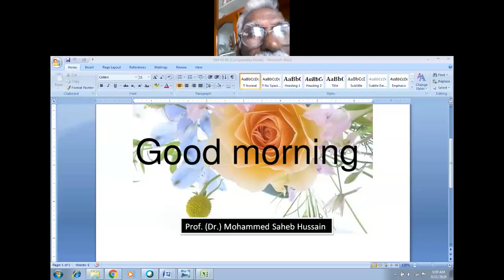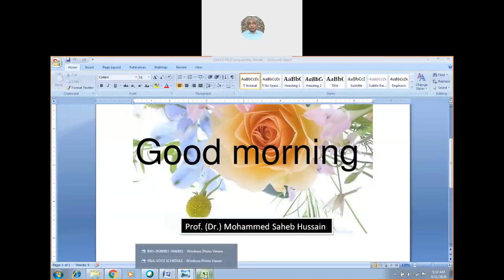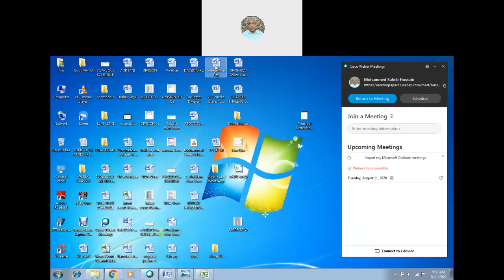LMCPE Online Class held on 11th August, 2020 for all batchesdivisions